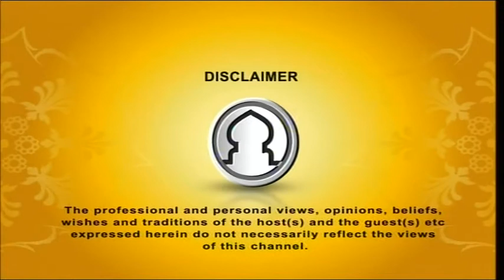Mashq E Tilawath Ep-09